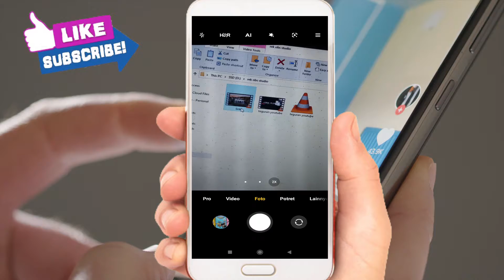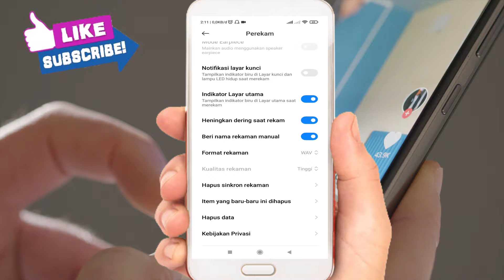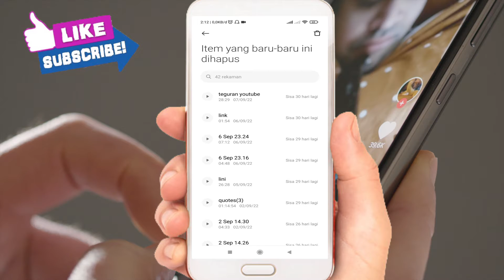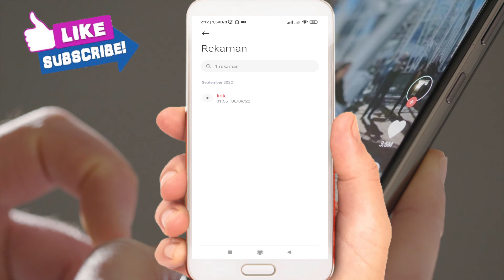KEMBALIKAN REKAMAN AUDIO YANG TERHAPUS DI ANDROID TANPA INSTALL APLIKASI